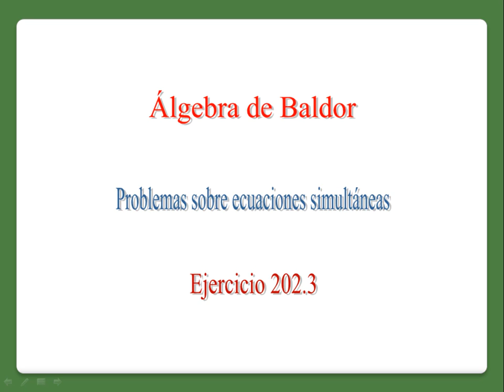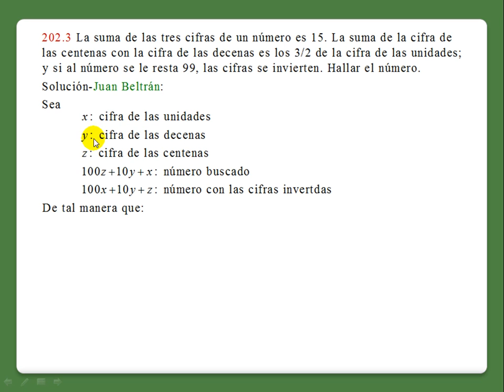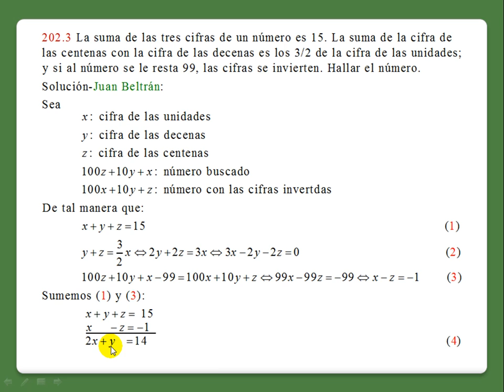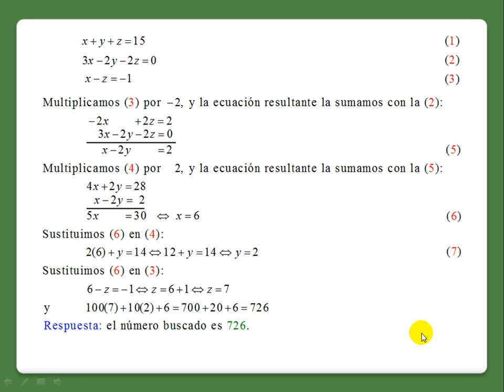Baldor 202.3.mp4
Problemas sobre ecuaciones simultaneas